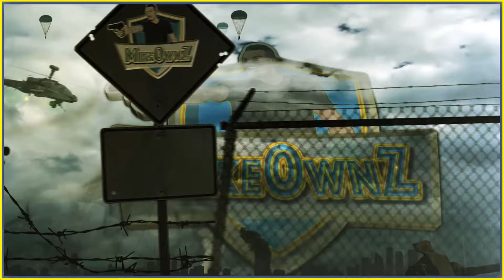WAR PIGEON! | Battlefield 1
Today we are jumping into the game mode "WAR PIGEON" Let's go!